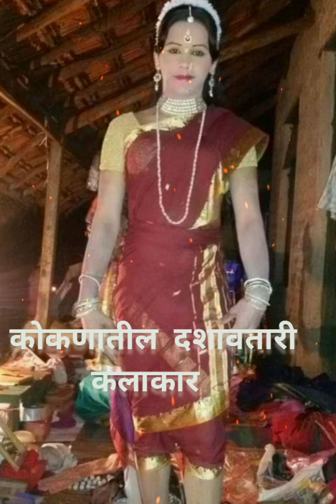दशावतार नाटकातील कलाकार photo|Dashavatar फोटोस | कोकणातील दशावतार कलाकार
कोकणातील दशावतार कलाकार, दशावतार कलाकार photos.
दशावतार कला जिवंत ठेवणाऱ्या, या कलेचा वारसा जपणाऱ्या सिंधुदुर्गातील सर्व कलाकारांना मानाचा मुजरा 🙏🙏🙏🙏
या कलेत सुंदर अभिनय आणि सादरीकरण करणाऱ्या सर्व कलाकारांना अभिवादन. 🙏🙏

दशावतार कलाकार
dashavatar kalakar photos
dashavatari natak
dashavataari natak 2021
dashavatari natak 2020
malvani dashavatar natak2020

विडिओ आवडल्यास नक्की like👍करा.